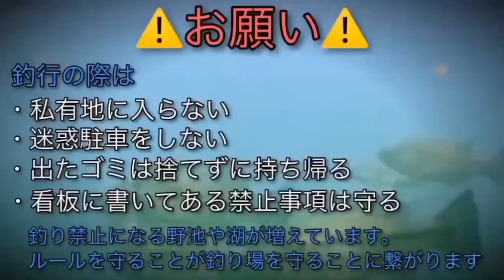【バス釣り】俺的ドリフトのやり方‼️